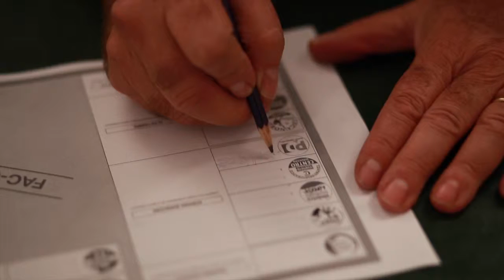scriviSaliera 58 sec 2